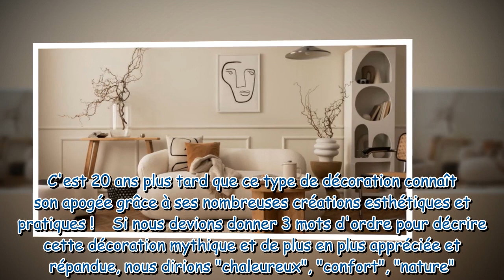Bons plans : profitez-vite des promotions de Cdiscount sur ces produits scandinaves !